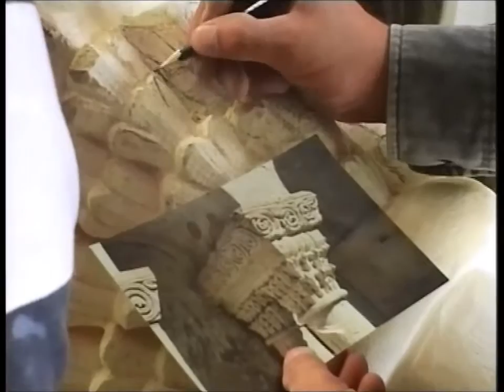bel ouvrage à Riaumont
Images (2013) du chantier-école avec les jeunes.